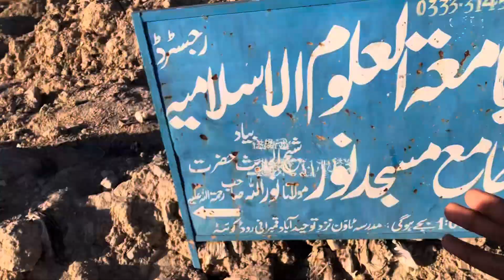❤️congratulations Shadi Ali bhai ||full enjoy and Balochi rasm and balochi shadi🌹